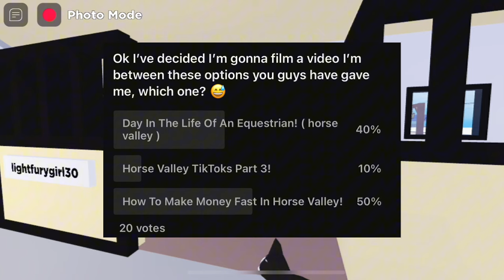💸 HOW TO MAKE MONEY FAST IN HORSE VALLEY! 🫶 || roblox horsevalley || alexthequestrian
Tysm for 300+ Subs! AHHH 🤪🤪 there’s not much to say but Ty for all the support and hope this helped! 😝

Dt : @Charlieequestrianeq @Lili_SSO113